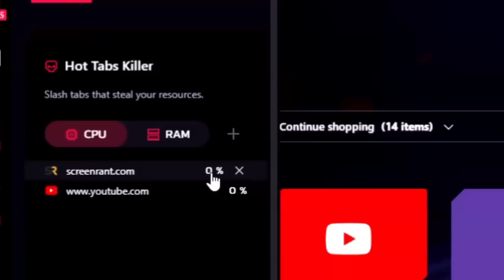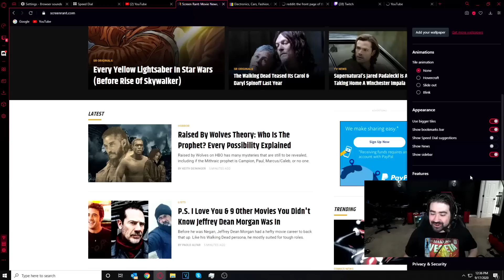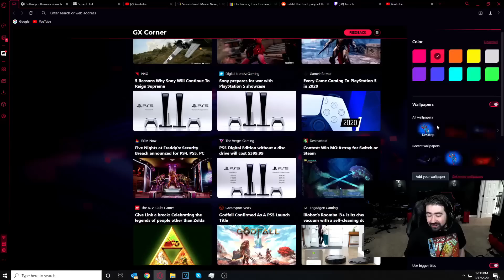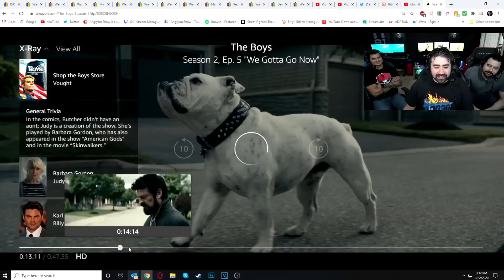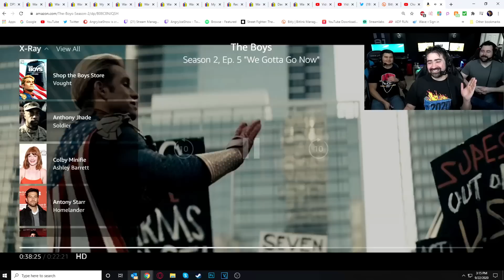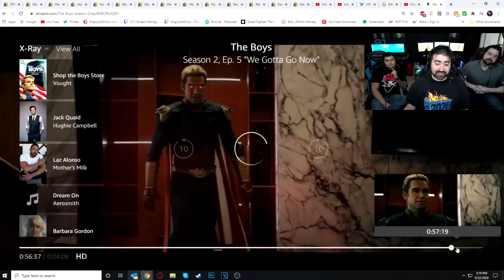The Boys Season 2 - Angry Mid-Season Review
AngryJoe, OtherJoe & Alex Review The Boys Season 2! These are our thoughts and review of the first 5 episodes!